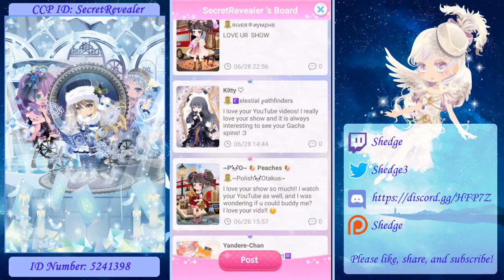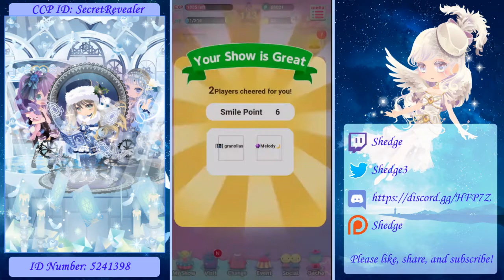Cocoppa Play - Petit Repos Gacha (18 Spins)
Cocoppa Play is prepping me for Anime Expo by covering the costs for shipping and handling.